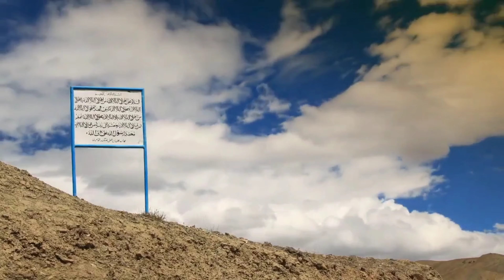Vande Mataram | Independence day special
Vande Mataram song by Jotham Immanuel | Independence day special